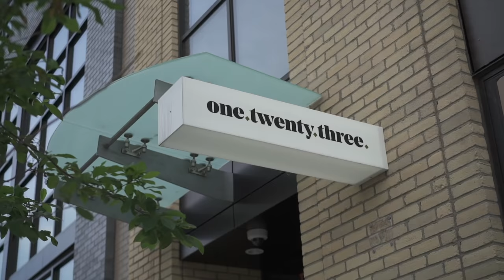Grand Rapids X GRAM: Founders, ArtPrize, Studio Park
Founders Brewing, Studio Park, and ArtPrize share the entertainment, opportunities, and community values that attract people to live in Grand Rapids.